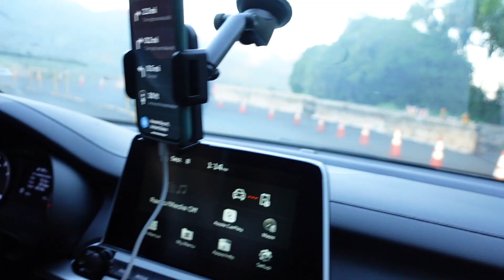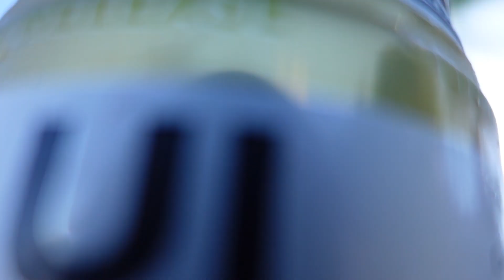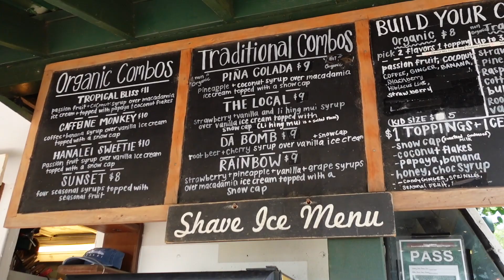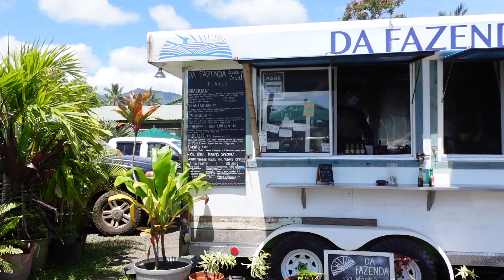Hanalei Hill Landslide + Hanalei Bay, Pier & Beach | Kauai, HI 2021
A few months ago, the Hanalei Hill Landslide blocked off the entire highway making it impossible to reach Hanalei Bay Beach. In June of 2021, the highway is still under construction but now cars are allowed to pass through. To help you save time and avoid the stress, be sure to check the latest schedule on the following

Ma and I woke up extra early and left Princeville just before sunrise. However, on our return, we waited over an hour & a half just to cross Hanalei Hill. Be prepared to adjust your itinerary around which side gets to cross first, otherwise you may as well cancel your plans. Some restaurants are open, but others are not due to this inconvenience.

Hanalei Bay is absolutely gorgeous! It's one of the most beautiful beaches we have ever laid our eyes on. The sand was buttery soft, the water was crystal clear, and the beautiful and majestic views created the perfect beach paradise.